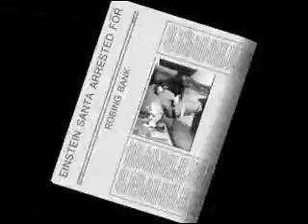naruto funny stuff ep 3 santa naruto